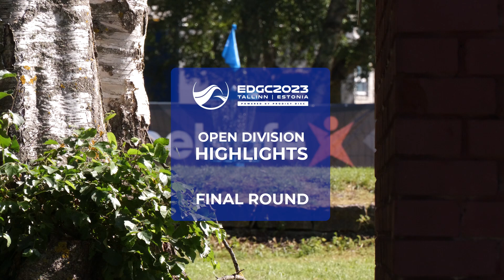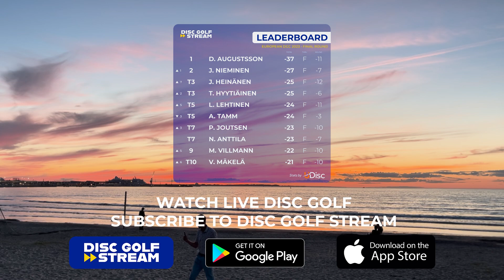Highlights - EDGC 2023, MPO Final Round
Watch highlights from the MPO Final round of EDGC 2023.

This is a condensed version of the live broadcast from the Disc Golf Stream and it is not a shot-by-shot coverage.